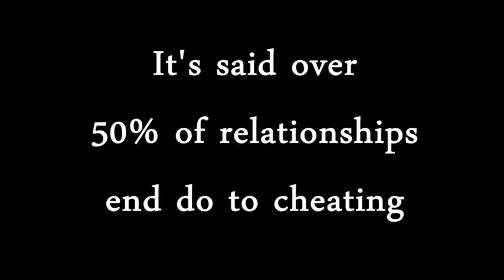Delayed Response Movie